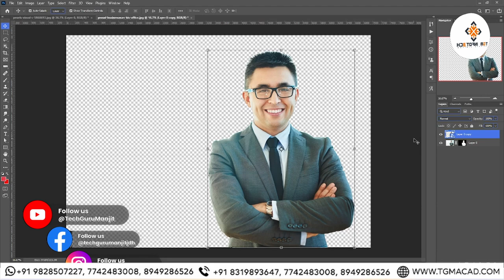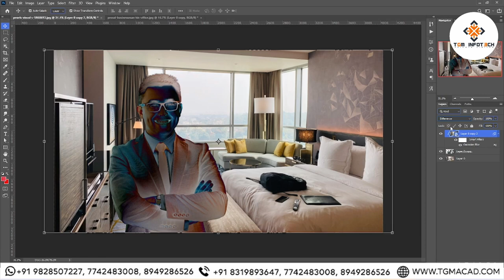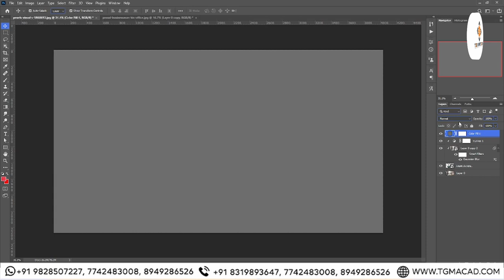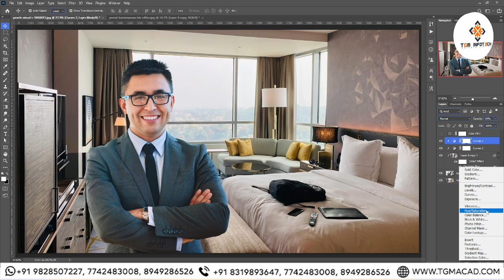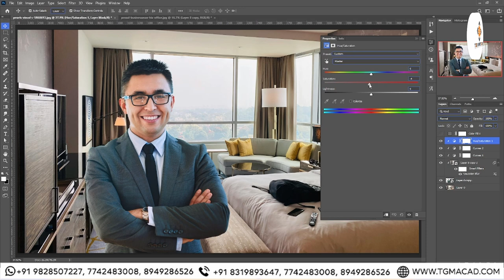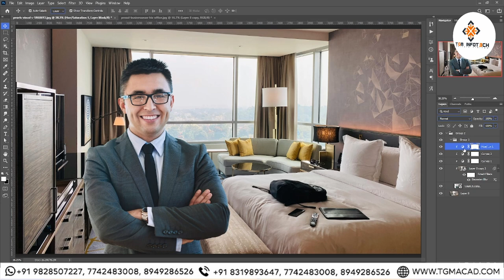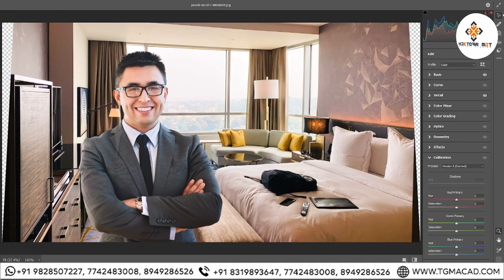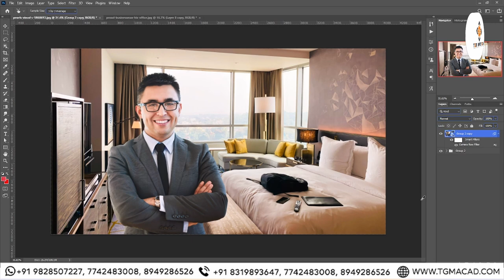Match The Background in Photoshop | Photoshop Course 2024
Welcome to our comprehensive tutorial on how to perfectly match backgrounds in Photoshop! In this in-depth guide, we'll walk you through step-by-step instructions on how to seamlessly blend and match backgrounds to your images using Adobe Photoshop.

Chapter 1: Introduction to Background Matching

Understanding the importance of matching backgrounds
Overview of the tools and techniques required
Explanation of the benefits of mastering this skill
Chapter 2: Selecting the Right Background

Tips for choosing the appropriate background for your image
Considerations for lighting, color, and composition
How to assess the compatibility of the background with the subject
Chapter 3: Preparing Your Image

Cleaning up the image for a smoother background matching process
Removing distractions and unwanted elements using Photoshop tools
Adjusting levels, contrast, and color balance for optimal results
Chapter 4: Understanding Color and Lighting

Analyzing the color temperature and lighting direction in the background
Matching the color tones and brightness levels with the foreground image
Utilizing adjustment layers and blending modes to achieve a cohesive look
Chapter 5: Techniques for Background Matching

Using selection tools to isolate the subject from the background
Applying layer masks for precise adjustments and blending
Employing the Clone Stamp and Healing Brush tools for seamless transitions
Chapter 6: Advanced Tips and Tricks

Creating realistic shadows and reflections to enhance the integration
Utilizing gradient maps and color grading for a consistent color palette
Incorporating texture overlays to add depth and dimension to the background.
Chapter 7: Fine-Tuning and Final Touches

Checking for imperfections and refining details for a polished finish
Adjusting overall tonality and contrast to ensure visual harmony
Adding final touches such as vignettes or sharpening for a professional look
Chapter 8: Exporting and Saving Your Work

Best practices for saving your Photoshop project for future edits
Exporting your final image in various file formats for different purposes
Tips for maintaining the quality of your image during the saving process
Chapter 9: Bonus Content: Time-Saving Techniques

Automating repetitive tasks using Photoshop actions and scripts
Exploring plugins and extensions to streamline your workflow
Tips for efficient organization and file management to stay organized
Conclusion: Mastering Background Matching in Photoshop
Congratulations! You've completed our comprehensive guide on matching backgrounds in Photoshop. By mastering these techniques, you'll be able to seamlessly integrate your subjects into any background with precision and finesse. Keep practicing and experimenting to refine your skills, and soon you'll be creating stunning compositions that captivate your audience.